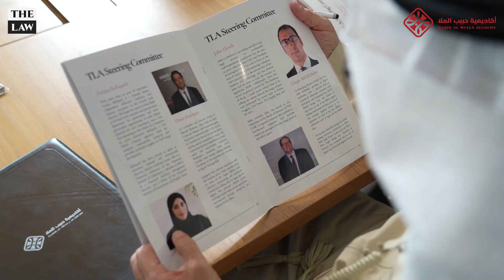Partnership between Habib Al Mulla Academy and THE LAW’s Academy!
We are thrilled to announce a groundbreaking partnership between Habib Al Mulla Academy and THE LAW’s Academy! This collaboration bridges Emirati and Egyptian legal expertise, aiming to reshape the legal landscape in both regions.

The official signing ceremony, attended by Dr. Habib Al Mulla, Mr. Amir Alkhaja, and Mr. Ziad Ali, was a momentous occasion. This partnership marks a significant step towards our shared commitment to setting new standards in legal education and practice.